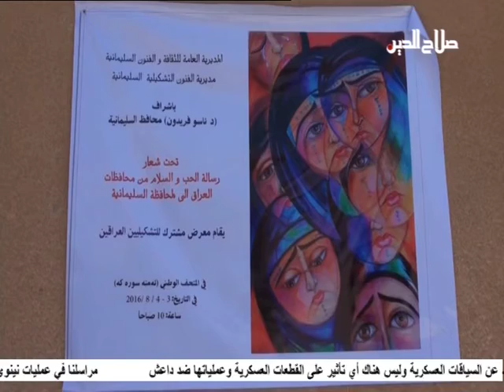مراسلون : معرض تشكيلي مشترك / تقرير عدنان احمد